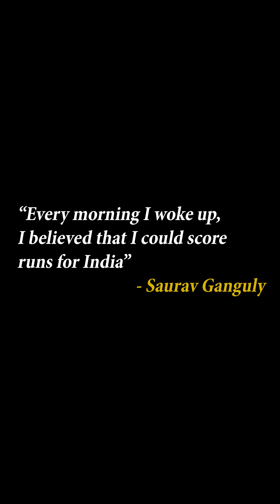A Guide To Cricketers: Importance of fitness and nutrition for cricketers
Kedar Jadhav explains about when he realised importance of fitness and nutrition in his career
Dr. Pranjali, Sports Physiotherapist explains about how fitness is important to play the game
Shwetha Bhatia, registered dietitian explains about sports nutrition and it's importance